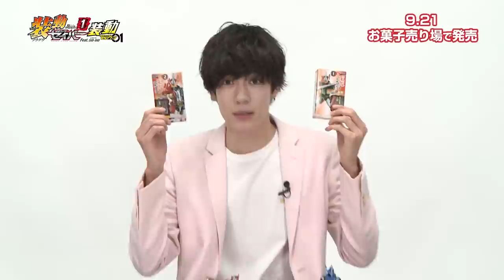仮面ライダーセイバー 神山飛羽真役 内藤秀一郎さんと ○○が初対面！？？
装動 仮面ライダーセイバー Book1 Feat. 装動 仮面ライダーゼロワン
9月21日（月・祝）からお菓子売り場で発売！！！

驚異的な可動箇所＆可動域で様々なアクションポーズが再現可能!!
全身に及ぶ塗装と美麗なグラデーションが施されたシールでセイバーのデザインも徹底再現！

★仮面ライダーWEB × 装動
「内藤秀一郎様サイン色紙＆装動 仮面ライダーセイバー Book2全種セット先行ゲットキャンペーン」開催中！
●応募期間
9月20日(日)9時30分～10月4日(日)23時59分
●応募方法
１．「仮面ライダー公式（@HKR20_official）」のアカウントをフォロー
２．対象のツイートをリツイートまたは引用リツイートで応募完了
３．更に「装動 仮面ライダーセイバー」の写真を「装動セイバー超本気」を付けてツイートをすれば当選確率UP
※「装動 仮面ライダーセイバー Book1 Feat. 装動 仮面ライダーゼロワン」に収録されている
全5キャラクターのうち少なくとも1キャラクターを組み立てた状態の写真
●応募資格
当キャンペーンへの応募、当選は以下の事項を全て満たす方に限らせて頂きます。
・Twitterアカウント「仮面ライダー公式（@HKR20_official）」をフォローされている方
・日本国内にお住まいの方
・Twitterのツイートを公開に設定されている方
●賞品/当選者数
・賞品
「仮面ライダーセイバー 神山飛羽真役 内藤秀一郎様のサイン色紙」
「装動 仮面ライダーセイバー Book2全種セット」
・当選者数
セットで５名様